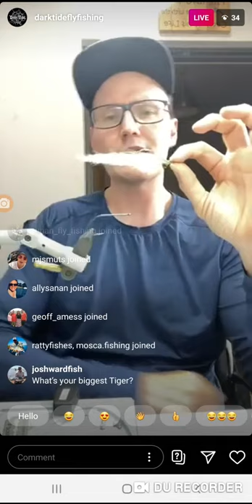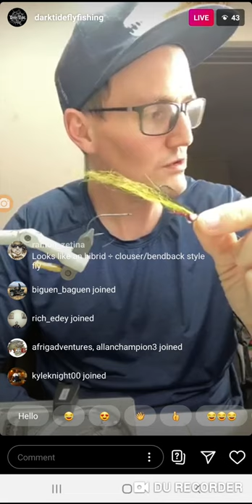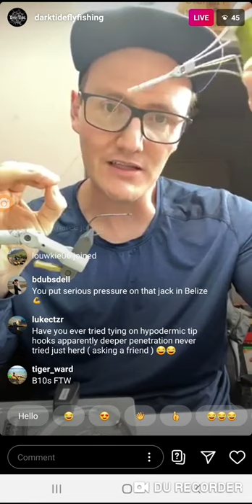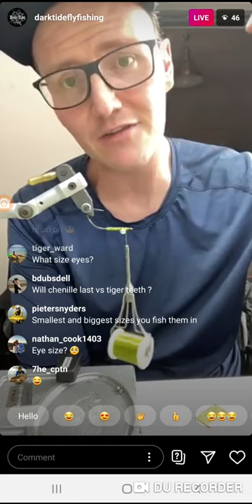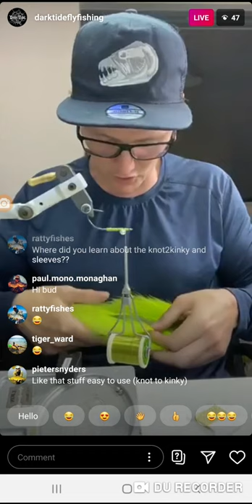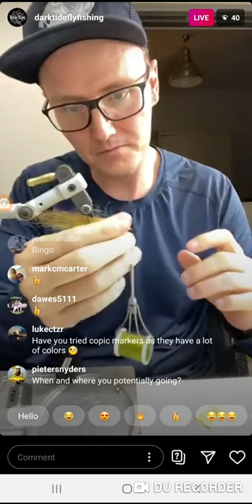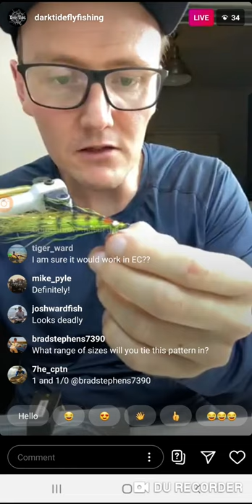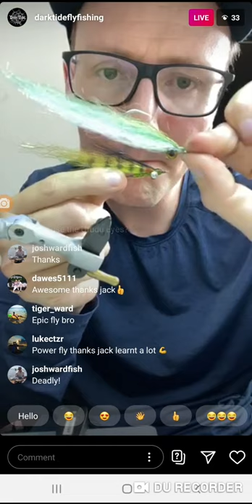Live FlyTying SBS Tutorial of the Tiger Clouser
Here we break down our take on a tried and tested classic, The Clouser Minnow, which has been tweaked and modified to be as effective as possible, for the African Tigerfish.

Making the fly sink quickly and efficiently, without adding superfluous weight which can be deleterious to casting (and safety), adding much needed durability, having good hook purchase, correct hook keeling capabilities and being an effective and successful pattern are the cornerstones of any good tiger fish fly.

This is not our recipe, by any stretch of the imagination, but merely a refined recipe that we feel combines all of the aforementioned traits above and gets the job done!

Hope you enjoy it, please don’t hesitate to shoot through any questions you have in the comments section.